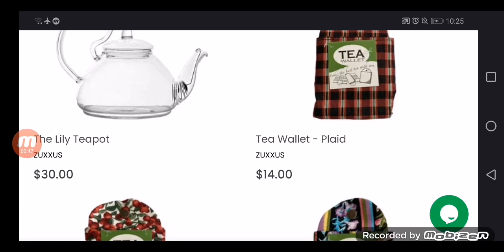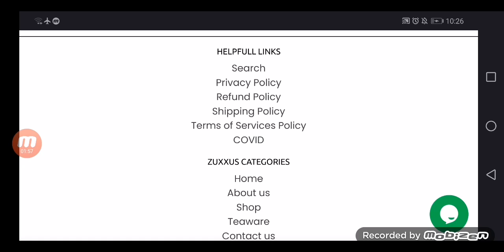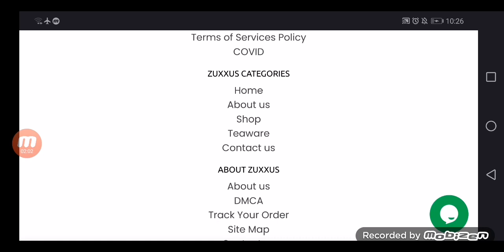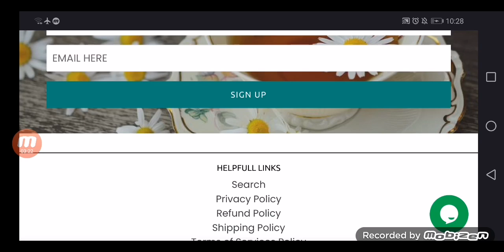Zuxxus Reviews (Nov 2021) Is The Portal Legit Or Not?Watch Here! | Safelycart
Do you want to know about Zuxxus Reviews? Watch this video till end because in this video you will get to know about the legitimacy of the site.

Safelycart